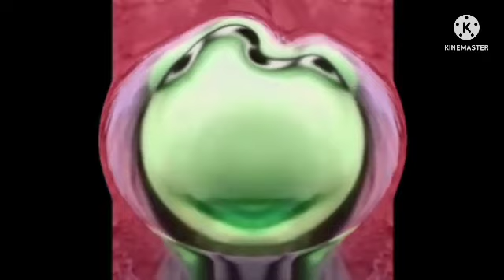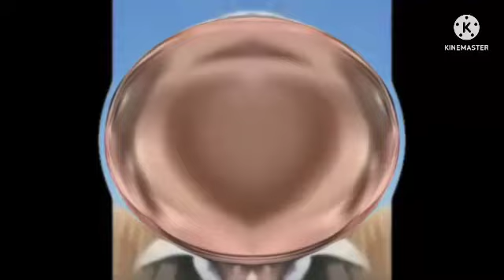(2 HOURS) All Preview 2 Fraggle Rock Deepfakes With 6 Effects Exo^2